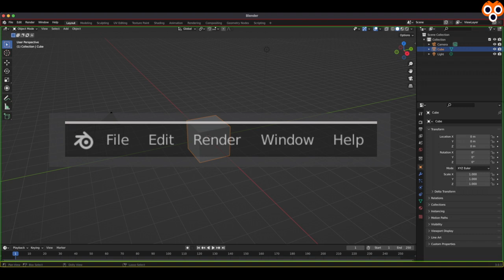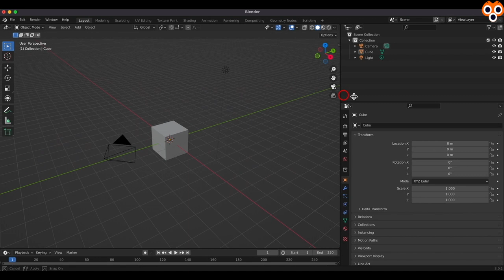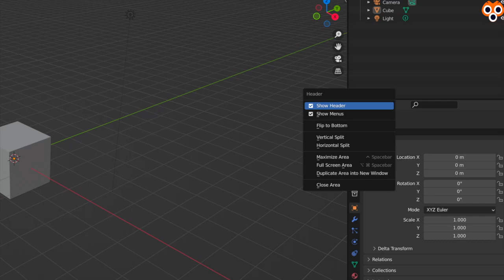Introduction to Blender | Layout, Workspaces, Areas & Editors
In this video we will go through your first steps to understand Blender UI, this video will explain the main Blender UI, the layouts, workspaces, areas and editors

⚡️ CREDITS ⚡️
MUSIC & AUDIO CREDIT